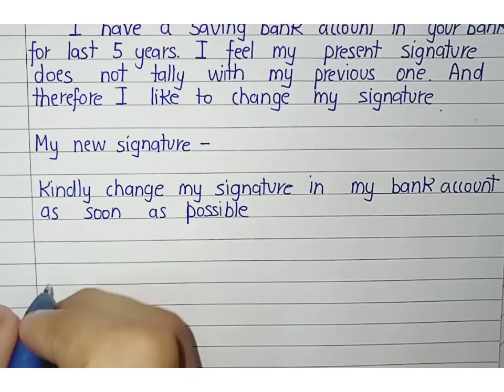Application for signature change in bank account